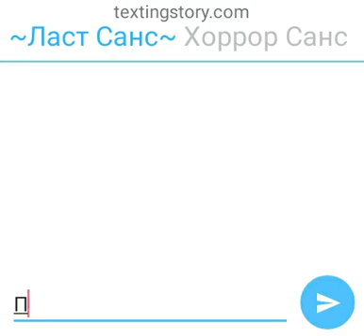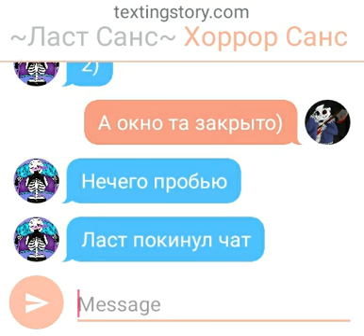Переписка Ласта и Хоррора